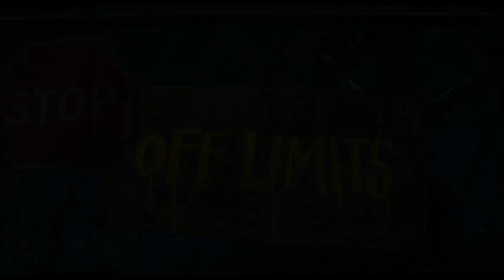Verso l'infinito... e oltre!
“Perché a volte non riusciamo ad entrare in contatto profondamente con i nostri desideri?” In questo laboratorio proveremo a rispondere a questa domanda fondamentale, tutte le informazioni all'indirizzo